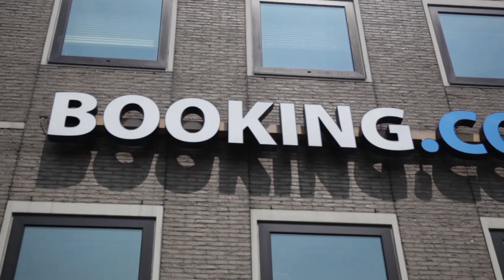My Life In Amsterdam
A short video to share a glimpse into my life in Amsterdam. I made it for a quick presentation to a few classes in a Japanese Junior High while I am visiting a friend in Japan. I started editing in Amsterdam while waiting for my flight to Fukuoka and ended it the day before. A personal sprint to see how far I could get in a short amount of time and work.